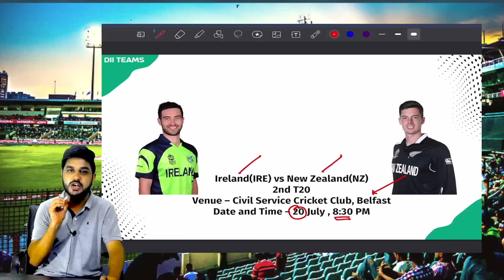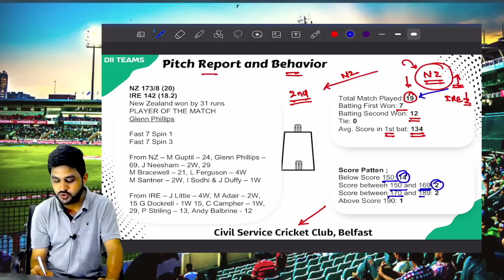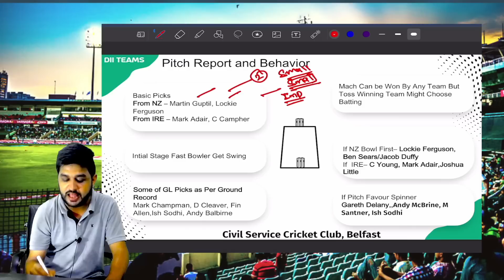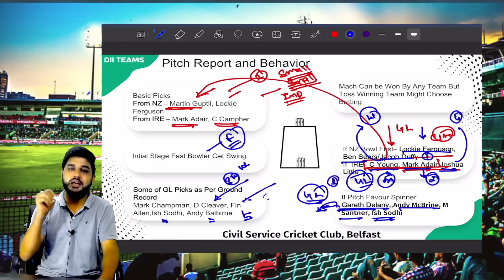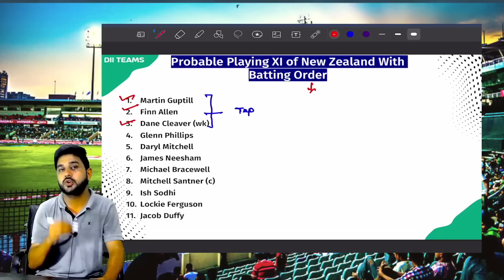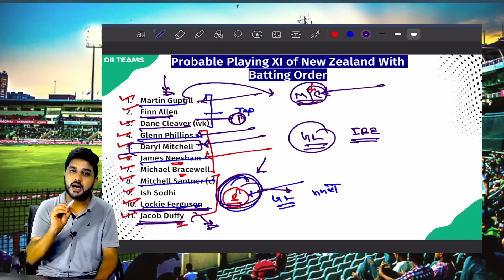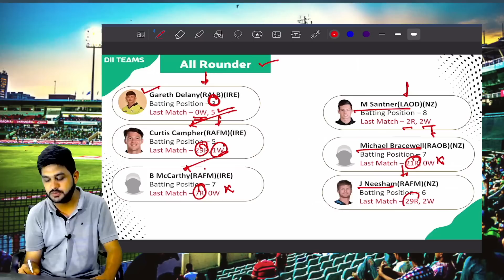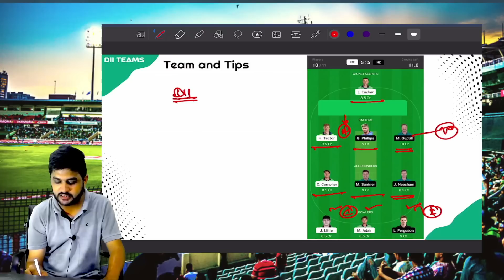IRE vs NZ 2nd T20 Dream11 Team | Ireland vs New Zealand Pitch Report & Playing XI 2nd T20 | IRE v NZ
Ireland (IRE) will face the challenge of New Zealand (NZ) in the second fixture of the bilateral T20I series. The first game of the series witnessed the Kiwi team posting a target of 174, with the contributions of Glenn Phillips and James Neesham. For Ireland, Joshua Little was the pick of the bowlers.

IRE vs NZ 2nd T20 Match Details :
Match - Ireland vs New Zealand 2nd T20
Venue - Civil Service Cricket Club Belfast
Date & Time - 20th July - 08:30 PM IST

Civil Service Cricket Club, Belfast Pitch Report for Ireland vs New Zealand 2nd T20 :
Both bowlers and hitters should be able to gain traction on the pitch due to its balance. The par score for this field should be 150 and the side batting first has won the majority of the matches.

This Video Includes :
IRE vs NZ  Team
IRE vs NZ deam11 12 July 2022
IRE vs NZ  2nd T20
IRE vs NZ  prediction
IRE vs NZ  today match
IRE vs NZ  ODI 2022
IRE vs NZ  2nd T20 2022
IRE vs NZ  team today
Ireland vs New Zealand  today
Ireland vs New Zealand 2021 d11
Ireland vs New Zealand
Ireland vs New Zealand  2nd T20 2021
Ireland vs New Zealand  2nd T20